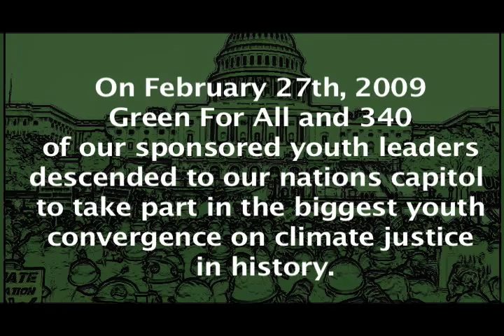Powershift '09 -GreenForAll_